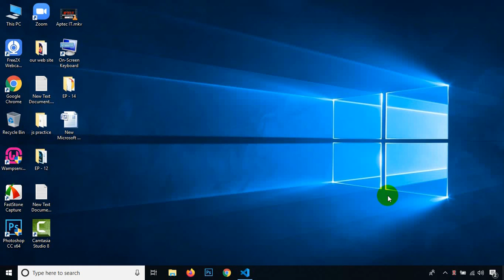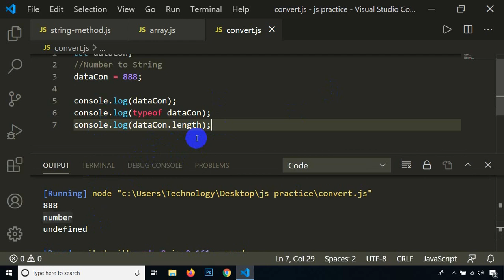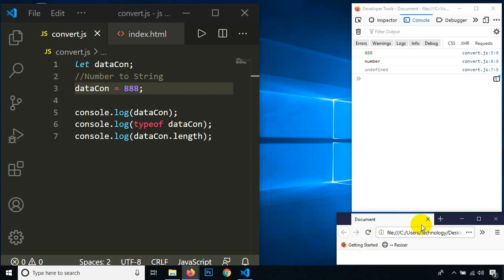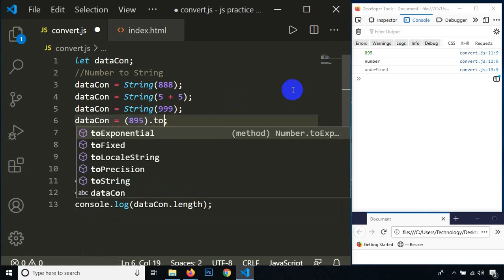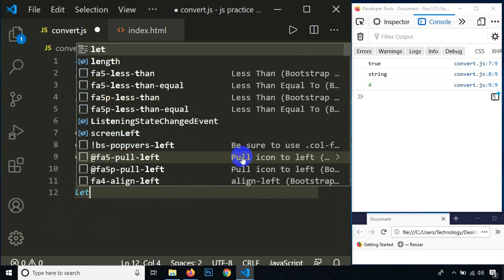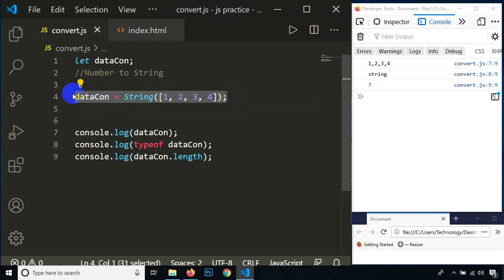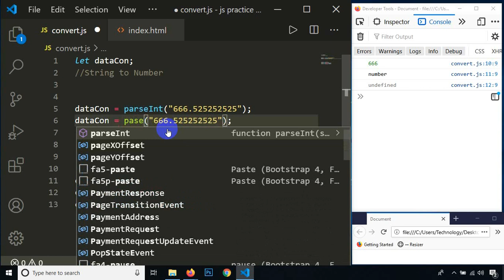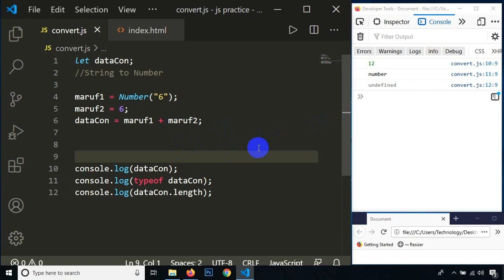java script --Data Convert-- Class 14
How can I convert data String to number and number to string in JavaScript?